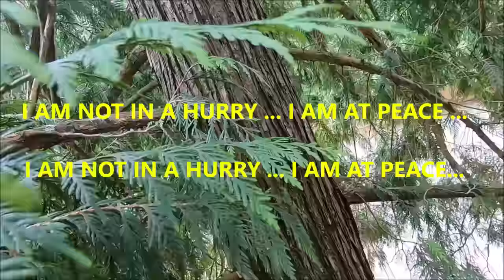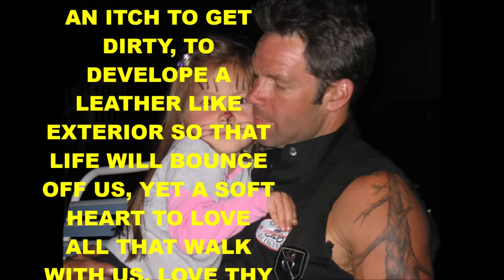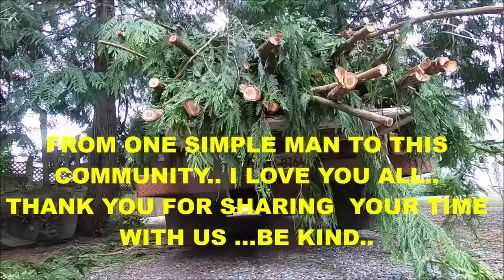RIGGING TREES TOPS OLD SCHOOL.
A LEANING CEDAR TREE HAD A CLIENT VERY NERVOUS . SO I POPPED ON THE CLIMBING GEAR AND RIGGED OUT A TOP . AND HAULED ALL DEBRIS IN THE MERCURY.